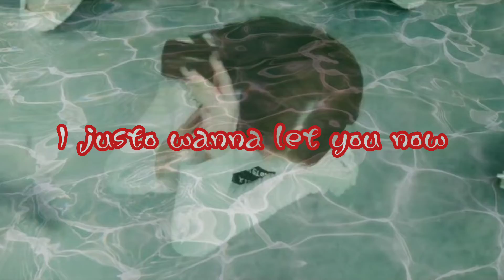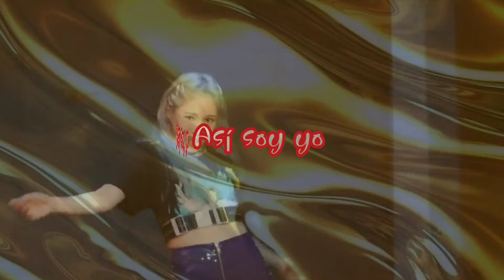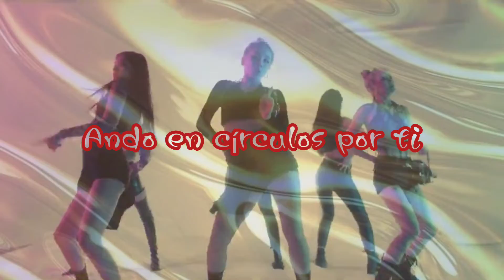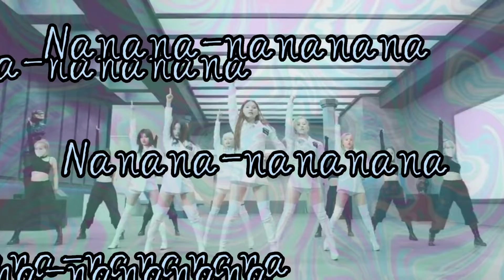Adiós [Everglow]-Cover en español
Adiós [Everglow]

Voces: Lux/Lala/Kyamin
Edición de audio:Kyamin